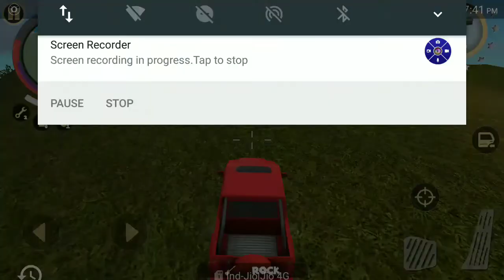Share Your Video